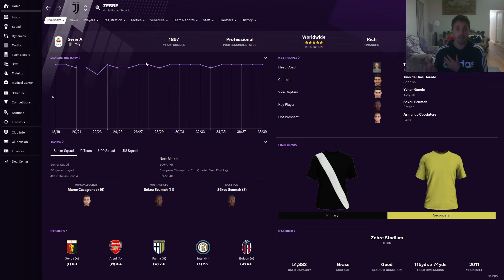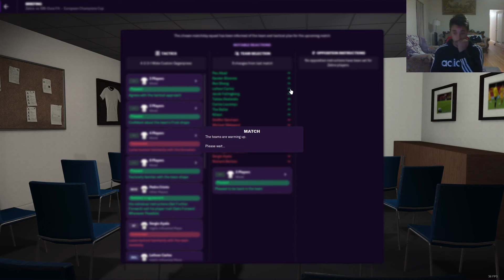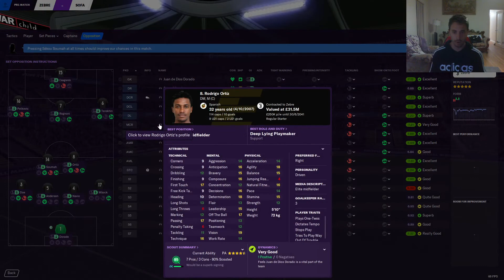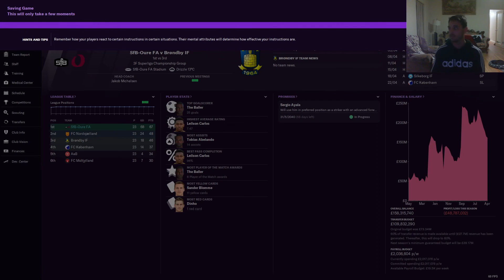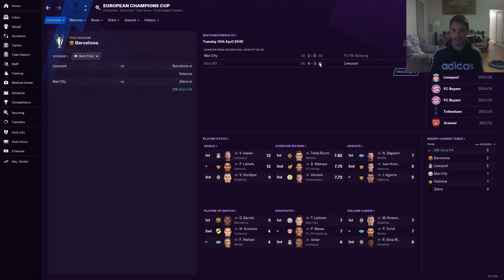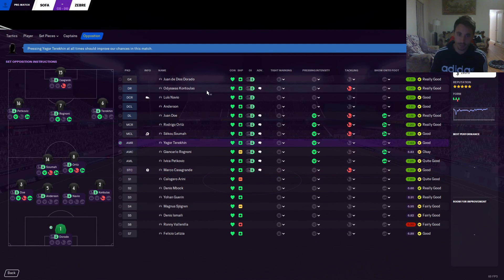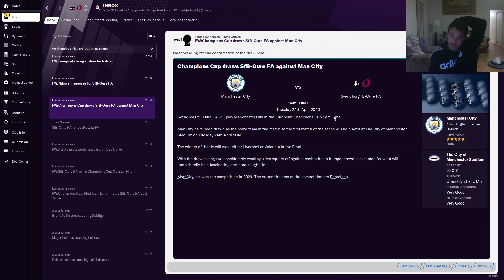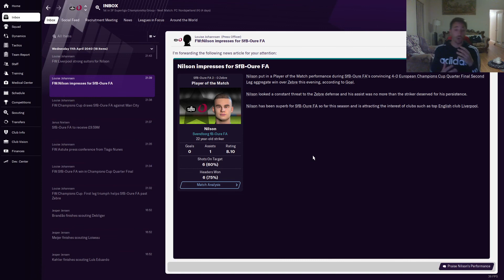Fm21 Rise a Nation Ep166 ITS A HIGHLIGHT FOR JUVE YESSSSS!!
Juve hate us! We usually do to them what barca have done to us! this is our best chance to make a Semi final! CAN WE DO IT??

Massive thank you to the legend for making mine!